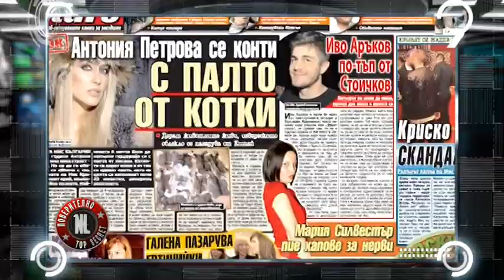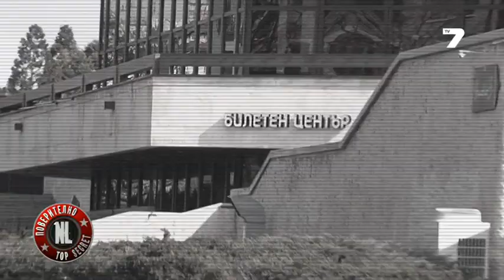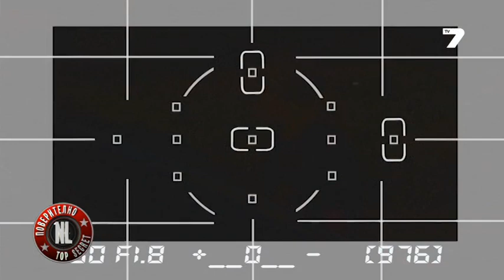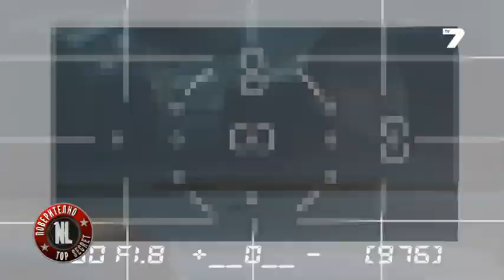Поверително от NL | 01.03.2014 Част 1 от 4